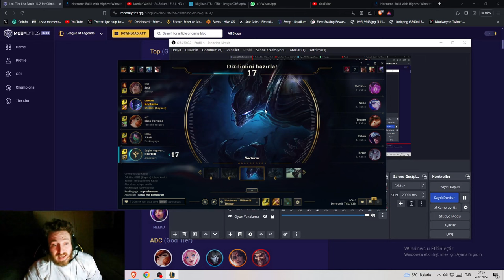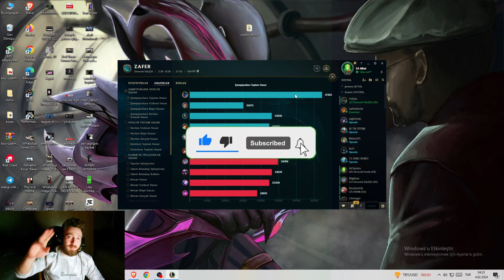NOCTURNE EĞLENCELİ EDİTLERLE KORKU SALAN BUILD (+20 KILL GARANTI) [Sezon 14]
🚀 Nocturne'nin Kâbusu
Nocturne ile ilgili daha fazla içerik için bildirimleri açmayı da unutmayın. Sizden gelen destek, yeni ve heyecan verici içeriklerin devam etmesini sağlar!

🌙 Nocturne Kâbusu ile Karşı Karşıyasınız! | LoL Türkiye 🌙
Selamlar takım! Cryptogretmen burada ve bu videoda sizlere Nocturne ile muazzam bir deneyim sunuyorum! Bu kâbusumsu şampiyon ile yepyeni sezonun güçlü taktiklerini ve inanılmaz bir buildi keşfedeceksiniz.

Nocturne'nin Yeni Sezon Güncellemeleri
Rakiplerinizi Ürküten Güçlü Build
Taktikler ve Sırlarla Dolu Eğlenceli Bir Oyun
Eğlenceli Editler
Ve Tabii ki Unutulmaz Anlar!